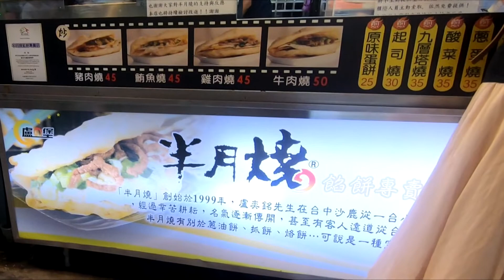【台灣台中】台中一中夜市半月燒/Taiwan Taichung Yizhong Night Market Moon Chinese flat bread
帶領大家尋找當地令人驚嘆的景點和美味的食物！

Leading everyone to find amazing local attractions and delicious food!